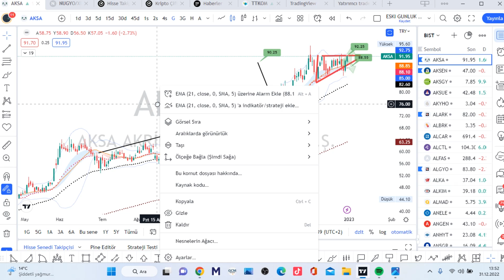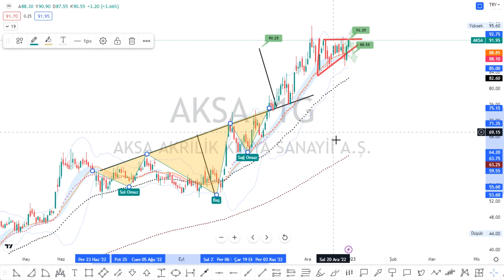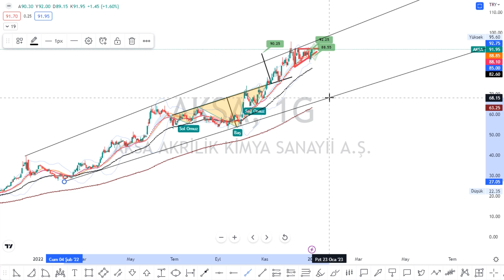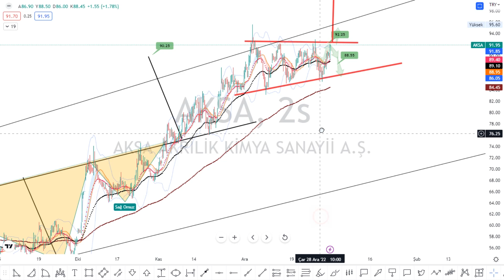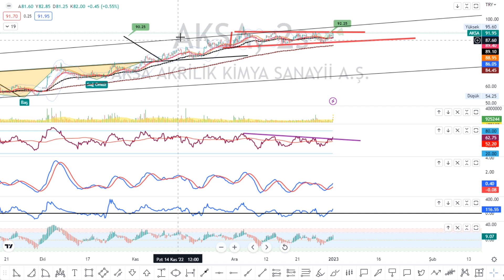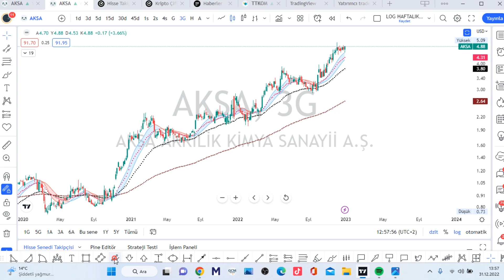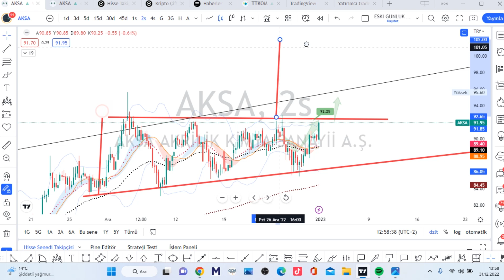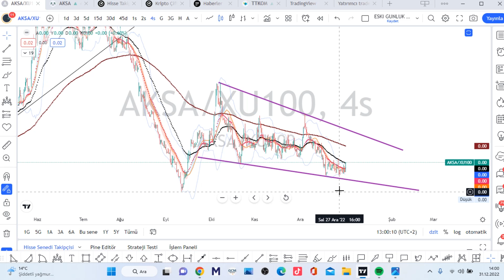HAFTADA 4 GÜN ÇALIŞMA SISTEMINE GEÇEN AKSA AKRILIK HİSSE TEKNIK ANALİZİ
borsa altın bıtcoın dolar gümüs krıpto altcoın xauusd usd btc forex fx teknık trader İSTANBUL Technical analysis Stock Chart bist100 XU100 VIOP BIST30 DAX Dow Jones Nasdaq 100 S&P500 Dolar GOLD market economy finance markets trading interest inflation investment foreign exchange comment index banks earnings wealth earn easy money watch best comment KESFET
ACSEL ADEL ADESE AEFES AFYON AGESA AGHOL AGYO AHGAZ AKBNK AKCNS AKENR AKFGY AKGRT AKMGY AKSA AKSEN AKSGY AKSUE AKYHO ALARK ALBRK ALCAR ALCTL ALFAS ALGYO ALKA ALKIM ALMAD ANELE ANEL ANGEN ANHYT ANSGR ARASE ARCLK ARDYZ ARENA ARMDA ARSAN ARZUM ASELS ASTOR ASUZU ATAGY ATATP ATEKS ATLAS ATSYH AVGYO AVHOL AVOD AVTUR AYCES AYDEM AYEN AYES AYGAZ AZTEK BAGFS BAKAB BALAT BANVT BASCM BASGZ BAREM BAYRK BERA BEYAZ BFREN BIMAS BIOEN BIZIM BJKAS BLCYT BMSCH BMSTL BNTAS BOBET BOSSA BRİSA BRKO BRKSN BRKVY BRLSM BRMEN BRSAN BRYAT BSOKE BTCIM BUCIM BURCE BURVA CANTE CASA CCOLA CELHA CEMAS CEMTS CEOEM CIMSA CLEBI CMBTN CMENT CONSE COSMO CRDFA CRFSA CUSAN DAGHL DAGI DARDL DAPGM DENGE DERHL DERIM DESA DESPC DEVA DGATE DGGYO DGKLB DIRIT DITAS DMSAS DNISI DOAS DOBUR DOCO DOGUB DOHOL DOKTA  DURDO DYOBY DZGYO ECILC ECZYT EDATA EDIP EGEEN EGEPO EGGUB EGPRO EGSER EKGYO EKIZ ELITE EMKEL EMNIS ENJSA ENKAI ENSRI EPLAS ERBOS ERCB EREGL ERSU ESCAR  ESCOM ESEN ETILR ETYAT EUHOL EUKYO EUREN EUYO EYGYO FADE FENER FLAP FMIZP FONET FORMT FRIGO FROTO GARAN GARFA GEDIK GEDZA GENIL GENTS GEREL GESAN GMTAS GLBMD GLRYH GLYHO GOLTS GOODY GOZDE GRNYO GRSEL GSDDE GSDHO GSRAY GUBRF GWIND GZNMI HALKB HATEK HDFGS HEKTS HKTM
 HLGYO HTTBT HUBVC HUNER HURGZ ICBCT IDEAS IDGYO IEYHO IHAAS IHEVA IHGZT IHLAS IHLGM IHYAY IMASM INDES INFO INTEM INVES INVEO IPEKE ISATR ISBIR ISBTR ISCTR ISDMR ISFIN ISGSY ISGYO ISKPL ISKUR ISMEN ISYAT ITTFH IZFAS IZMDC IZTAR JANTS KAPLM KAREL KARSN KARTN KARYE KATMR KCAER KCHOL KENT KERVN KERVT KFEIN KGYO KLGYO KLKIM KLMSN KLRHO KMPUR KLNMA KLSYN KNFRT KONKA KONTR KONYA KORDS KOZAA KOZAL KRDMA KRDMB KRDMD KRGYO KRONT KRPLS KRSTL KRTEK KRVGD KSTUR KTSKR KUTPO KUVVA KUYAS KZBGY LIDER LIDFA LINK LKMNH LOGO LUKSK MAALT MAGEN MAKIM MAKTK MANAS MARKA MARTI MAVI MEDTR MEGAP MEPET MERCN MERIT MERKO METRO METUR MGROS MIPAZ MMCAS MNDRS MOBTL MPARK MRGYO MRSHL MSGYO MTRKS MTRYO MZHLD NATEN NETAS NIBAS NTGAZ NTHOL NUGYO NUHCM OBASE ODAS  OLMK ONCSM ORCAY ORGE ORMA OSMEN OSTIM OTKAR OYAKC OYAYO OYLUM OYYAT OZBAL OZGYO OZKGY OZRDN OZSUB PAGYO PAMEL PAPIL PARSN PEGYO PEKGY PENGD PENTA PETKM PETUN PGSUS PINSU PKART PKENT PNLSN PNSUT POLHO POLTK PLTUR PRDGS PRKAB PRKME PRZMA PSDTC QNBFB QNBFL QUAGR RALYH RAYSG RHEAG RODRG ROYAL RTALP RUBNS RYGYO RYSAS SAFKR SAHOL SAMAT SANEL SANFM SANKO SARKY SASA SAYAS SDTTR SEGYO SEKFK SEKUR SELEC SELGD SELVA SEYKM SILVR SISE SKBNK SKTAS SMART SMRTG SNGYO SNICA SNKRN SNPAM SODSN SOKE SOKM SONME SRVGY SUMAS SUNTK SUWEN TACTR TATGD TAVHL TBORG TCELL TDGYO TEKTU TERA TEZOL TGSAS THYAO TIRE TKFEN TKNSA TKURU TLMAN TMPOL TMSN TOASO TRCAS TRGYO TRILC TSGYO TSKB TSPOR TTKOM TTRAK TUCLK TUKAS TUPRS TUREX TURGG TURSG  UFUK ULAS ULKER ULUFA  ULUSE ULUUN UMPAS UNLU USAK UZERB VAKBN VAKFN VAKKO VANGD VAKFN VAKKO VANGD VERTU VERUS VESBE VESTL VKFYO VKGYO VKING YAPRK YATAS YAYLA YBTAS YESIL YEOTK YGGYO YGYO YKBNK YKSLN  YONGA YUNSA YYAPI YYLGD ZEDUR ZOREN ZRGYO MIDAS KRPLS KRLHO RUBNS

1INC AAVE ACM ADA AION AKRO ALGO ALICE ALPACA ALPHA ANKR ANT ARDR ARPA AR ASR ATA ATM ATOM AUDIO AUTO APE AVA AVAX AXS BADGER BAKE BAL BAND BAR BAT BCH BEAM BEL BLZ BNB BNT BOND BTCST BTC BTG BTS BTT BURGER BUSD BZRX C98 CAKE CELO CELR CFX CHR CHZ CKB CLV COCOS COMP COS COTI CRV CTK CTSI CTXC CVC DASH DATA DCR DEGO DENT DEXE DGB DIA DNT DOCK DODO DOGE DOT DREP DUSK EGLD ENJ EOS EPS ERN ETC ETH FARM FET FIL FIO FIRO FIS FLM FLOW FORTH FOR FTM FTT FUN GHST GRT GTC GTO GXS HARD HBAR HIVE HNT HOT ICP ICX IOST IOTA IOTAX IRIS JST JUV KAVA KEEP KEY KLAY KMD KNC KSM LINA LIT LPT LRC LSK LTC LTO LUNA LUNC MANA MASK MATIC MBL MBOX MDT MDX MFT MINA MIR MITH MKR MLN MTL NANO NBS NEAR NEO NKN NMR NULS NU OCEAN OGN OG OMG OM ONE ONG ONT ORN OXT PAXG PAX PERL PERP PHA PNT POLS POND PSG PUNDIX QNT QTUM QUICK RAMP RAY REEF REN REP REQ RIF RLC ROSE RSR RUNE RVN SAND SC SFP SHIB SKL SLP SNX SOL SRM STMX STORJ STPT STRAX STX SUN SUPER SUSD SUSHI SXP TCT TFUEL THETA TKO TLM TOMO TORN TRB TROY TRU TRX TUSD TVK TWT UMA UNFI UNI USDC UTK VET VITE VTHO WAN WAVES WING WIN WNXM WRX WTC XEM XLM XMR XTZ XRP XVG XVS YFII YFI ZEC ZEN ZIL ZRX USDT TRY